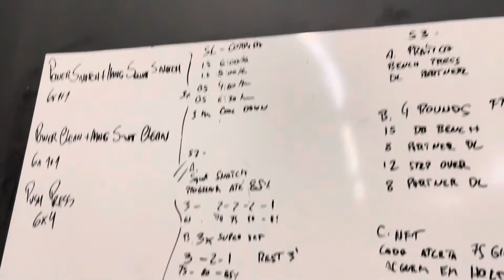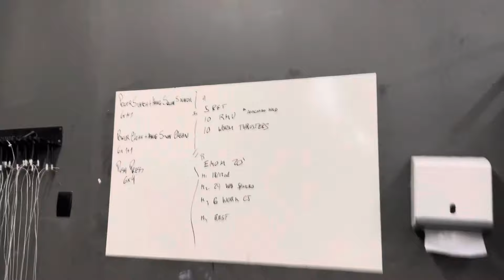EP10. Carnatreino Team Centrum, segunda e terça de carnaval, pra fechar bonito!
Últimos dois dias de treino no carnaval!
Foi incrível passar os 4 dias junto dessa galera! Muita resenha, muita risada, e muita rasgação!🤩
Que estamos empenhados não precisa nem falar né?!
Queremos mto nossa vaga pros Crossfit Games!
E vamos brigar até o final!
Continue aqui pra acompanhar nossa jornada🚀